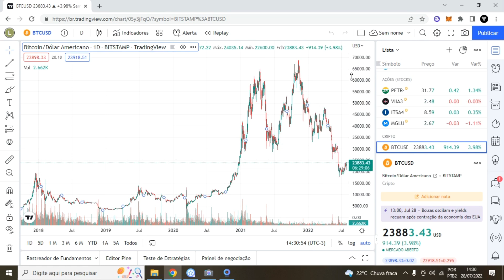Ciclo do Bitcoin para Lucrar Muito!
Veja o Ciclo do Bitcoin para Lucrar Muito!. Sim nesse vídeo iremos falar sobre o Ciclo do Bitcoin para Lucrar Muito.
Temos o ciclo do bitcoin que é a questão do halving do bicoin que acontece a cada 4 anos em maio de 2020, agora maio de 2024 e 4 anos após e consequentemente com o ciclo do bitcoin temos a considência com o ciclo das criptomoedas de baixa 2022 e ciclo de alta em 2024, o ciclo do bitcoin está de acordo com o ciclo de alta e ciclo de topo históricos nas criptomoedas.
Então ao entender sobre o Ciclo do Bitcoin para Lucrar Muito é possível você aproveitar dos ciclos das criptomoedas para lurar muito.